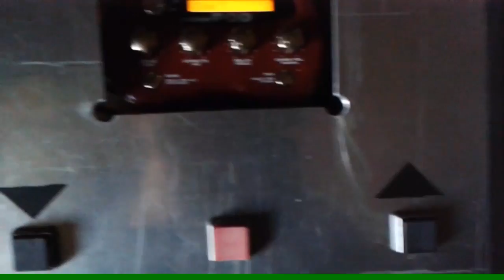Pocket POD mod foot control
Multi effets low cost pour Noël 😎
un peu de latence au changement de preset .. acceptable